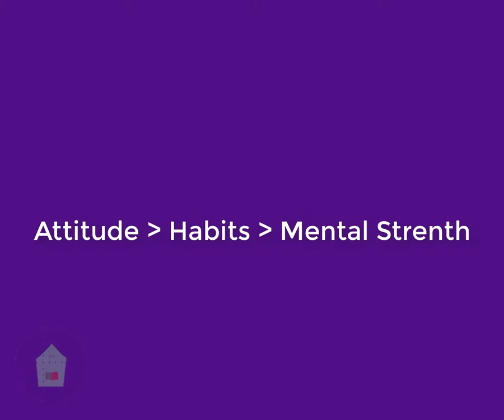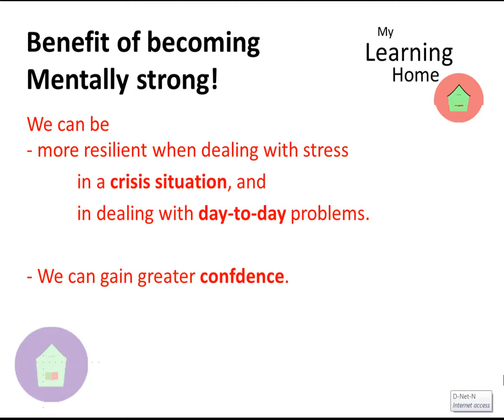how to achieve your goals | nayab nuskha | powerful motovational speech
how to achieve your goals | nayab nuskha pore umat ke liye
You must say good-bye to this to get mental health, confidence, success, and to achieve your goals..

Ye video us ka bataye gi jo hamari kamyabi ma rukawat hai, jo hamain agay nahi barhne deti aur jo hamain peechay dhakelti hai. Log kehte hain bara ho kay khud theek ho jaye ga/gi. Par baray ho kar koi theek nhi hota/hoti, balkay bachpan se sath jo jurr jaye wo buhapay tak sath nhi chhorhti.

Mental attitude kamyabi key liye bohot zaruri hai! Agar apka attitude acha hai to kamyabi apkay kareeb ajaye gi.

Amy Morin is:
• licensed clinical social worker,
• psychotherapist,
• college psychology instructor and
• internationally recognized expert on mental strength.

She defines the function of mental strength as:
Mental strength allows us
• to control our emotions,
• regulate our thoughts,
• and behave positively,
in all kinds of situations

SOFTWARES USED TO MAKE THIS VIDEO
- Camtasia Studio 9
- Adobe Audition CS5.5
- Free PC Audio Recorder v3.0